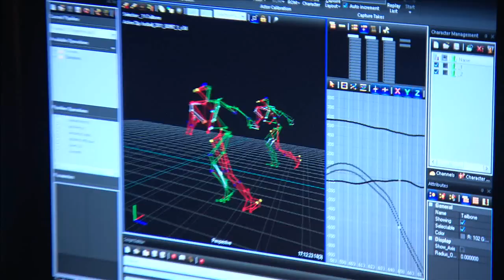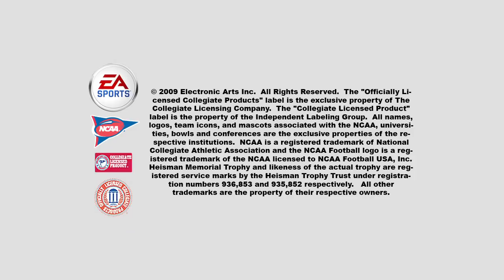NCAA Football 11 - PS2 | PS3 | Xbox 360 - Locomotion developer blog official video game trailer HD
Former University of Florida quarterback Tim Tebow will be featured on the cover of EA SPORTS NCAA Football 11, available in U.S. stores on July 13th for PlayStation 3, Xbox 360 and PlayStation 2. Tebow is celebrated as one of the greatest college football players in history and is revered as an ambassador of college football. NCAA Football 11 will give players 120 ways to win with real college offenses that, for the first time ever, reflect the authentic style of every NCAA FBS school.